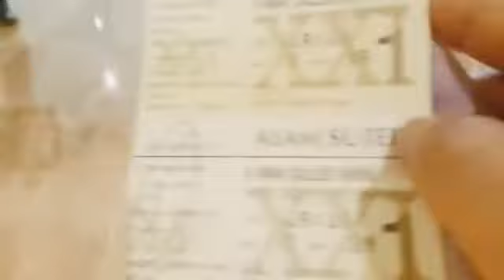A Man Called Ahok Movie 2018.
Gusti Ora Sare, demikian pesan Pak.Ahok. Filmnya keren, buat teman2 yang belum nonton cepetan nonton... 😸🎥🎬😎😁